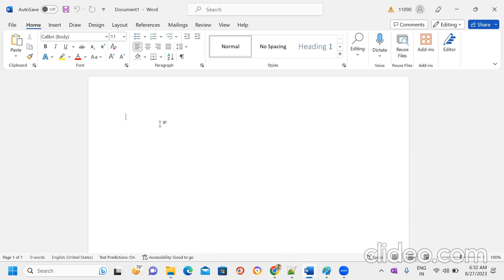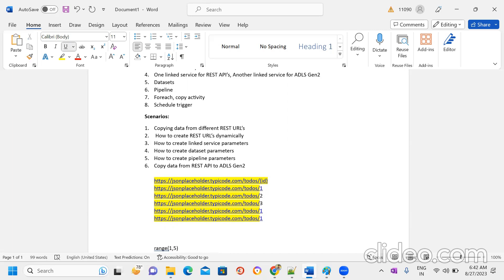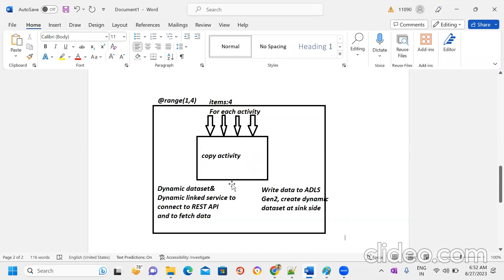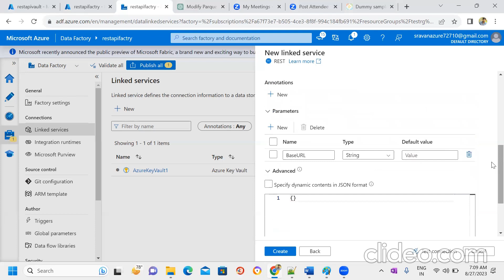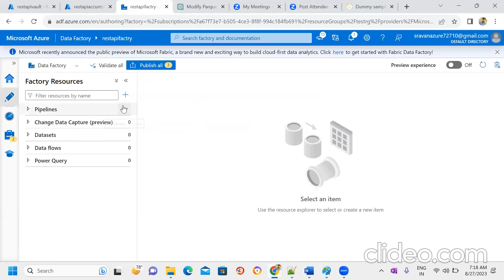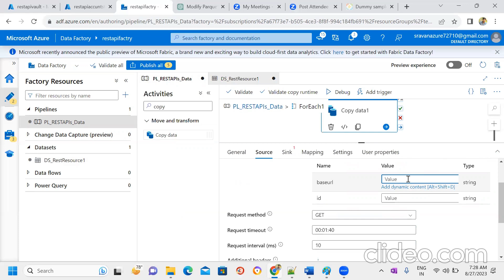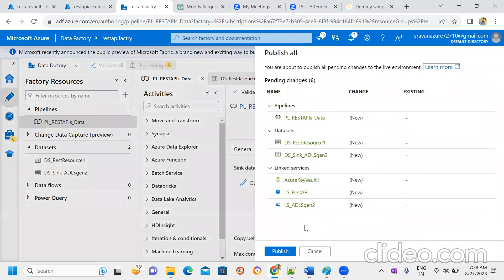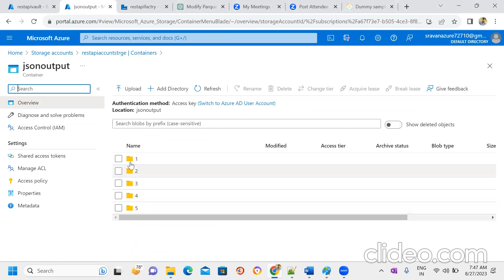REST AP's data load into ADLS GEN2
REST API (Representational State Transfer API):
Definition:

REST (Representational State Transfer) is an architectural style for designing networked applications.
A REST API is a set of rules and conventions for building and interacting with web services that adhere to the principles of REST.
Key Characteristics:

Stateless:

Each request from a client to a server must contain all the information needed to understand and fulfill the request. The server should not store any client state between requests.
Client-Server Architecture:

Separation of concerns between the client and server components allows them to evolve independently.
Uniform Interface:

A uniform and consistent interface simplifies interactions and promotes scalability. It includes:
Resource Identification: Resources are identified by URIs (Uniform Resource Identifiers).
Resource Manipulation through Representations: Resources can have multiple representations (e.g., JSON, XML), and clients interact with these representations.
Stateless Communication:

Cacheability:

Responses from the server can be explicitly marked as cacheable or non-cacheable.
Layered System:

The architecture can be composed of multiple layers, where each layer has a specific functionality and interacts only with adjacent layers.
Components of a REST API:

Resources:

Entities or services that are identified by URIs. Resources can be anything from a user profile to a product in an online store.
HTTP Methods (Verbs):

Commonly used HTTP methods include GET (retrieve), POST (create), PUT (update), DELETE (delete), etc.
Representation:

Data format (e.g., JSON or XML) used to represent the state of a resource during communication between the client and server.
URI (Uniform Resource Identifier):

Unique identifier for each resource in the system.

Azure Data Factory is a cloud-based data integration service provided by Microsoft Azure. It allows you to create, schedule, and manage data pipelines that can move data between various supported data stores. Azure Data Factory enables you to build complex data workflows for data preparation, transformation, and analytics. Here are key features and components of Azure Data Factory:

Key Concepts:
Pipeline:

A pipeline is a logical grouping of activities that together perform a task. It represents a workflow in which data flows from one or more sources to one or more destinations.
Activities:

Activities are the processing steps within a pipeline. They can perform various operations such as copying data, transforming data using HDInsight Hadoop, running Hive or Pig scripts, and more.
Data Flow:

Data Flow is a cloud-native ETL (Extract, Transform, Load) service that allows you to design and debug data transformation logic without writing code.
Linked Services:

Linked services define the connection information needed for Data Factory to connect to external resources. Examples include Azure Storage, Azure SQL Database, on-premises SQL Server, etc.
Data Sets:

Data sets represent the structure of the data that is being used by activities. They define the schema and location of the data.
Triggers:

Triggers define when a pipeline or activity should be executed. Triggers can be scheduled, event-based, or manual.
Integration Runtimes:

Integration runtimes define the compute infrastructure used by Data Factory to move data and perform activities. Azure Integration Runtime is the default runtime, but you can also use Self-hosted Integration Runtime for on-premises data.
Monitoring and Management:

Azure Data Factory provides monitoring dashboards and logs to track the performance of your pipelines and activities. Azure Monitor and Azure Log Analytics can also be integrated for more detailed monitoring.
Workflow:
Authoring:

Use the Azure Data Factory user interface, Visual Studio, or Azure DevOps to create and author pipelines, activities, and data flows.
Debugging:

Debug your pipelines and data flows to ensure they are working as expected before deployment.
Publish and Deploy:

Publish your data factory resources to the Azure Data Factory service, and then deploy your data factory to the appropriate environment (development, testing, production).
Monitoring and Management:

Monitor and manage your data factory using the Azure portal, Azure Monitor, and other tools.
Use Cases:
Data Migration:

Move data from on-premises systems to the cloud or between different cloud data stores.
Data Transformation:

Transform and clean data using data flows for analytics and reporting.
Data Orchestration:

Schedule and orchestrate complex workflows involving multiple data sources and destinations.